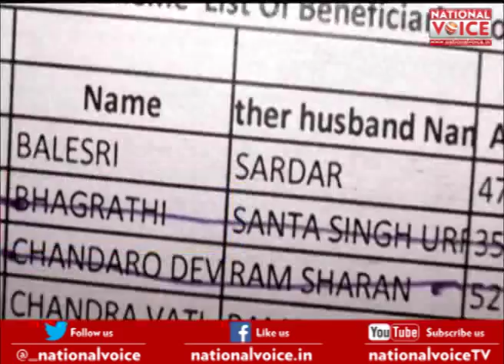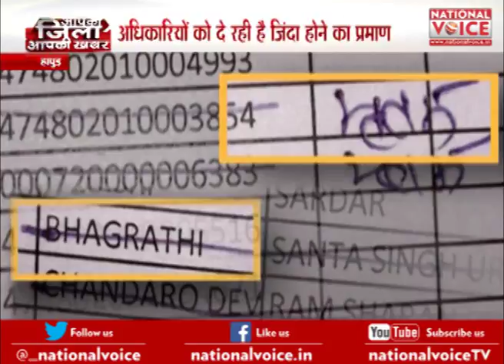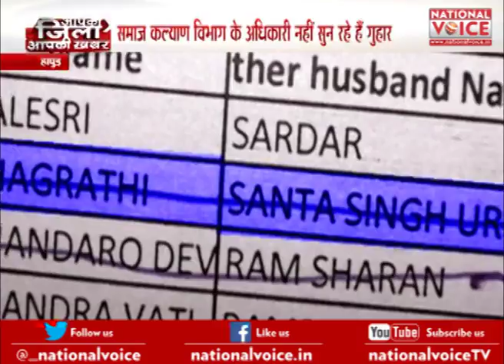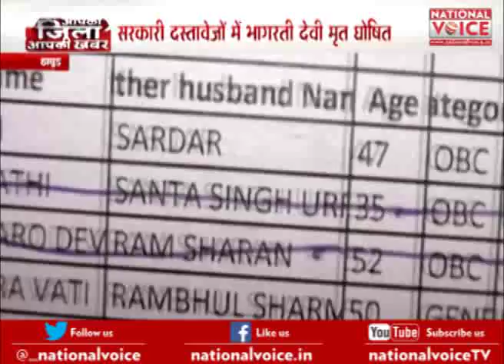Hapur: Social Welfare Department officials are not hearing an appeal